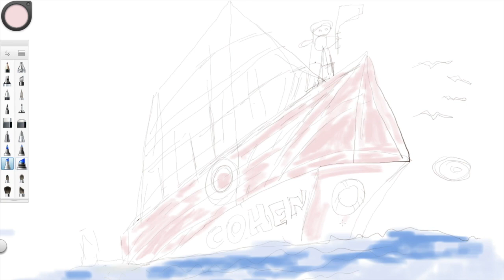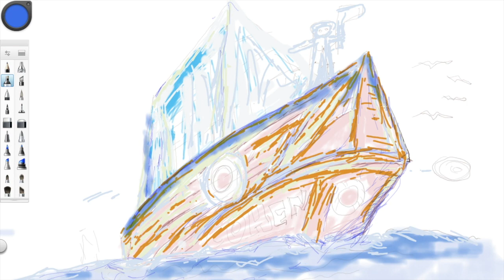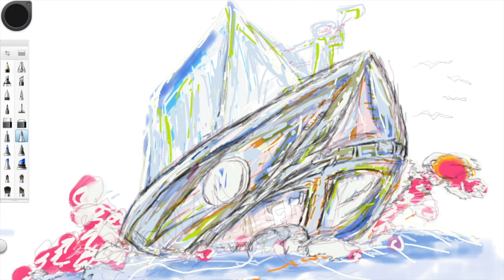Mon premier bateau - speed drawing - Cocohen